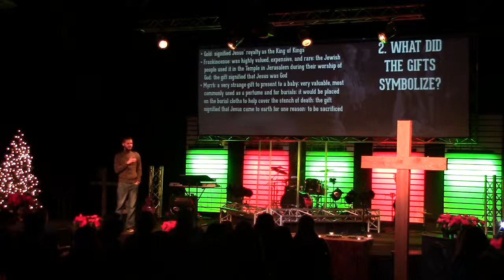Encounter J.High | 12/14/14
Encounter J.High | The Christmas Story | Part 2
Pastor Adam concludes our special Christmas series on Jesus' birth, life and death, with the final message of 2014.